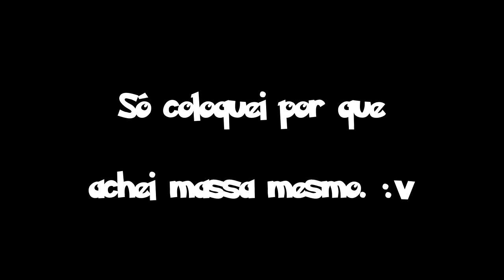【DropsTCG】126 - Solgaleo, Lunala Prism Star e suas mecânicas!